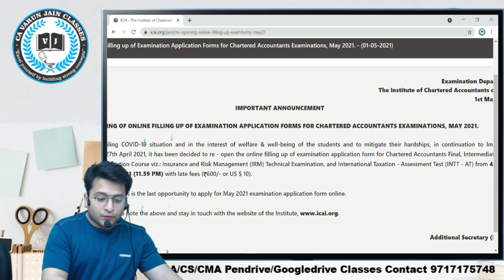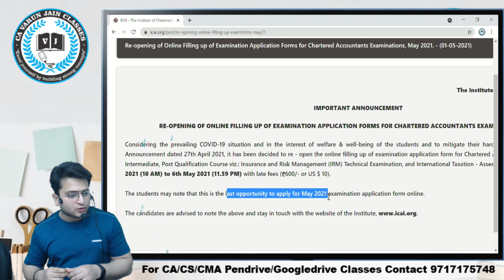🔴 ICAI's Imp announcement | CA Inter/Final | Exam forms may 21